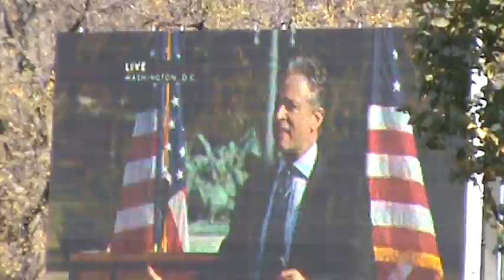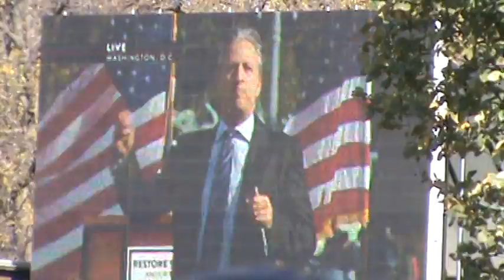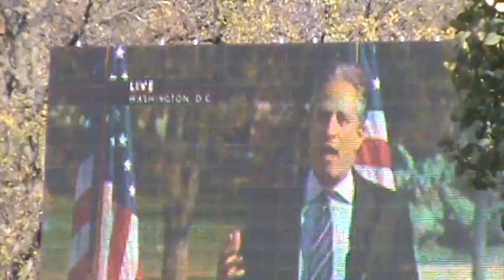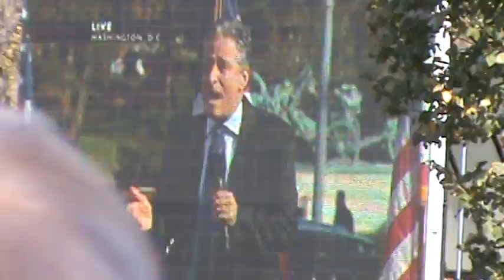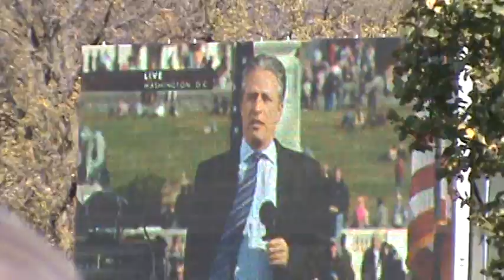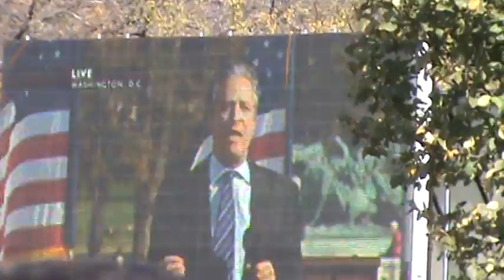Rally for Sanity Jon Stewart speech at end of rally October 30 2010